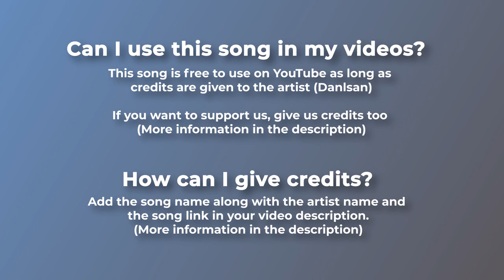|Free Copyright Musics and audios|Best No Copyright Music |Awasome Musics|Rock Musics|Best top 10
Travel and Food Tips Channel : Planticket